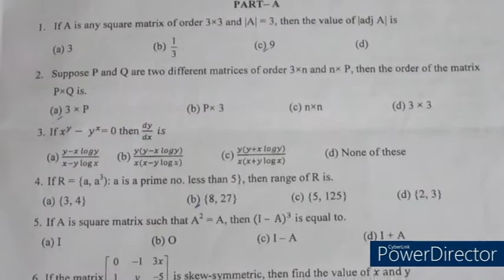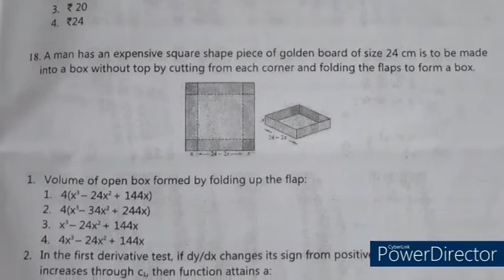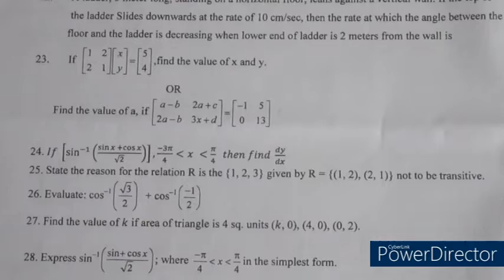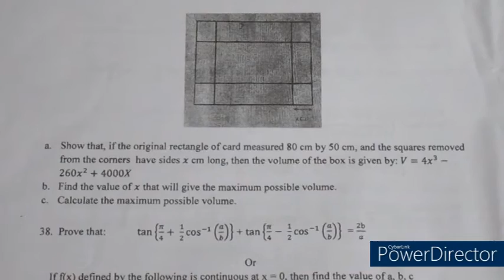Half Yearly Exam Mathematics Class 12th,Latest Question Paper Term-1 Exam Class 12, CBSE Board SA1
Term 1 Exam Class 12,
question paper maths class 12,
maths questions class 12th,
important maths questions class 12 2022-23,
maths question paper class 12,
cbse class 12 maths question paper 2022-23,
maths question paper 2022-23 class 12,